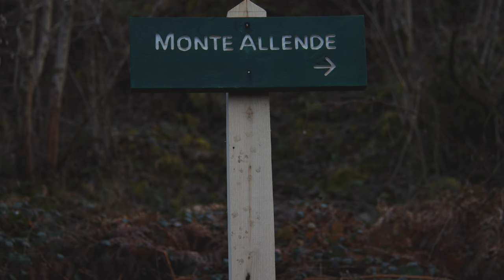VLOG - Monte Allende - Parque Natural de Redes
Pequeño vlog de nuestra aventura por el Parque Natural de Redes.